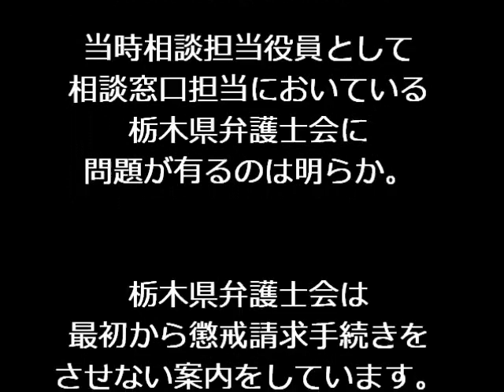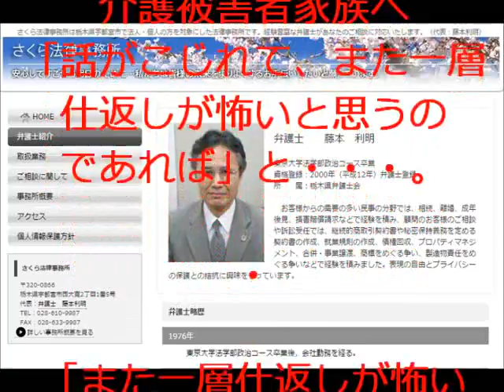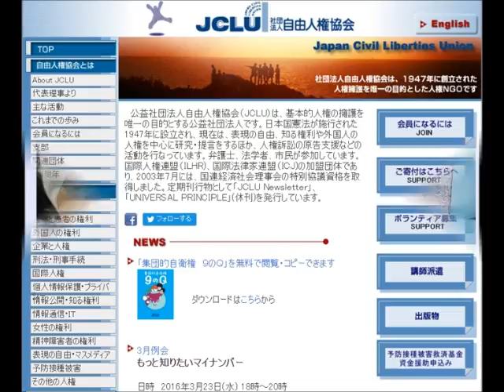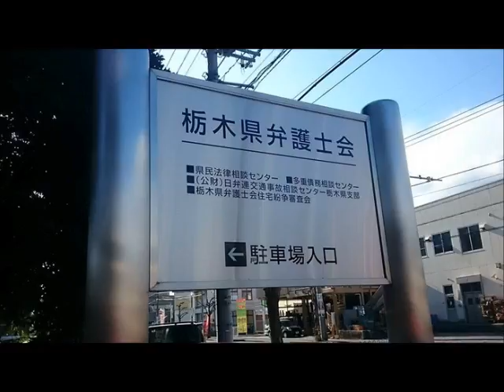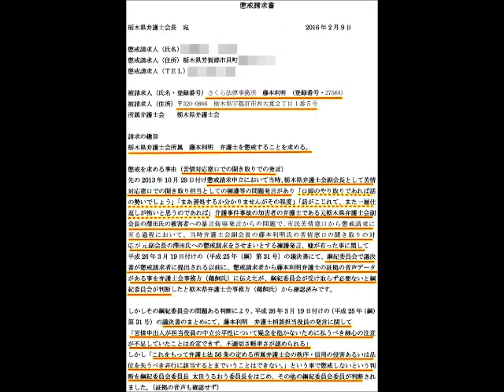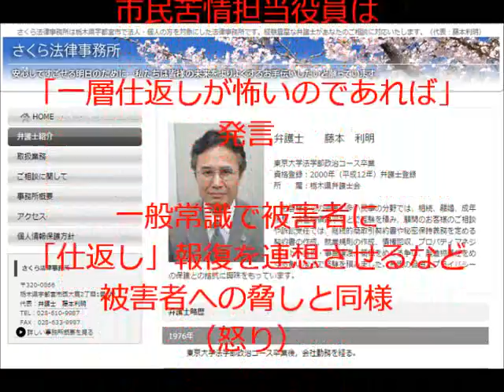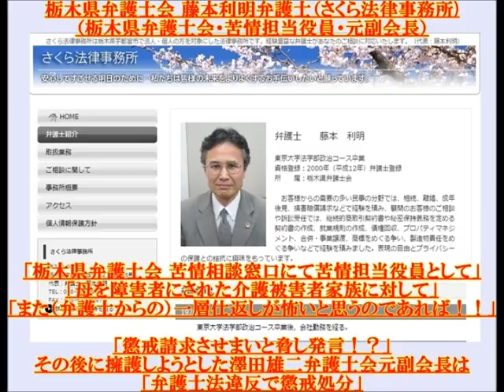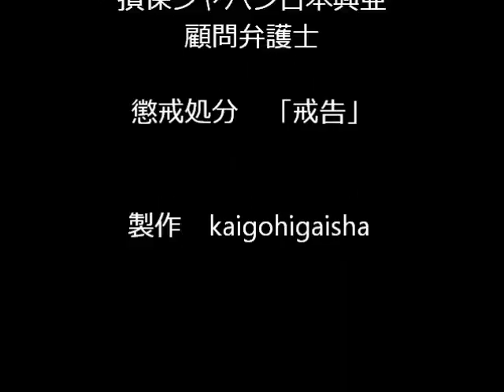栃木県弁護士会 苦情担当役員問題 藤本利明弁護士（さくら法律事務所/苦情担当役員・元副会長） 「苦情相談窓口で一層仕返しが怖いと思うのであればと報復連想発言」澤田雄二弁護士（34）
藤本利明弁護士懲戒２度目栃木県弁護士会 苦情担当役員問題
藤本利明弁護士（さくら法律事務所/苦情担当役員・元副会長） 「苦情相談窓口で一層仕返しが怖いと思うのであれば発言」澤田雄二弁護士 宇都宮中央法律事務所「もてぎの森 うごうだ城」

さくら法律事務所
　〒320-0866
　栃木県宇都宮市西大寛2丁目1番5号
　代表：弁護士　藤本利明